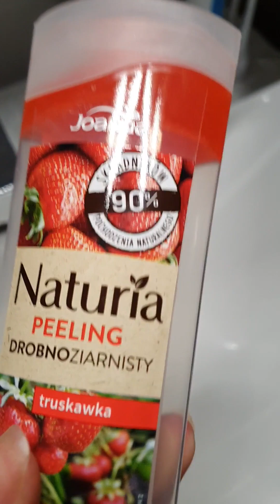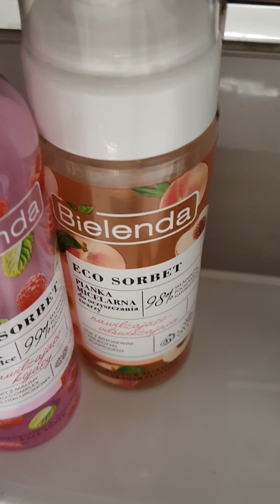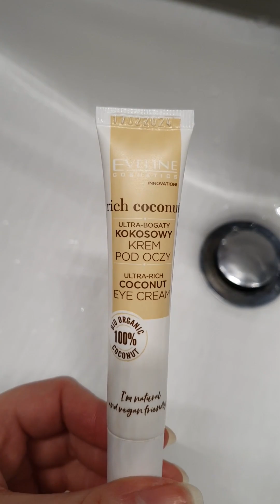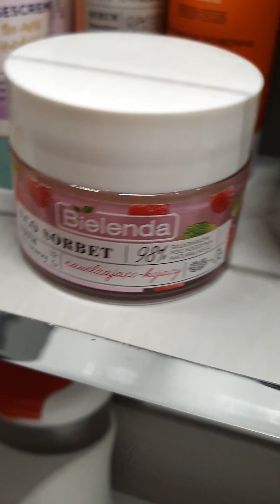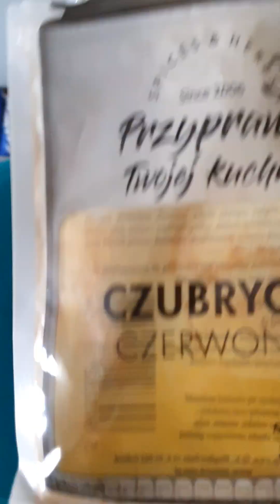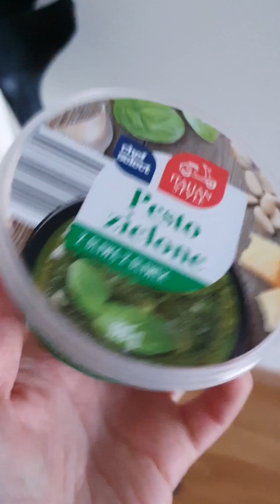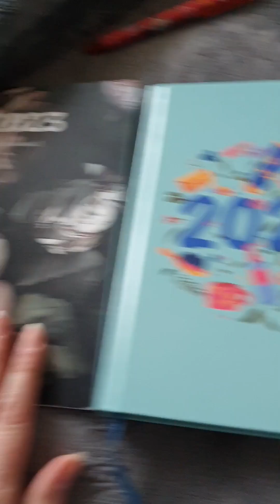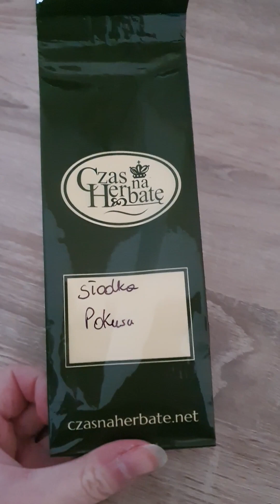Pierwszy VLOG | Pielęgnacja, prezenty, kroczkami do zdrowia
Hejka:)
Witam Cię w moim pierwszym tutaj vlogu.
W filmie pokazuję mój dzisiejszy dzień, zaczynając od pieczywka z piekarni
na kanapeczkach łosoś z wędzarni WędzarniaRybSIAN-RYB

Pielęgnacja:
Peeling  - Joanna  Naturia

Film zawiera linki afiliacyjne
Produkty umieszczone w filmie nie są współpracą.